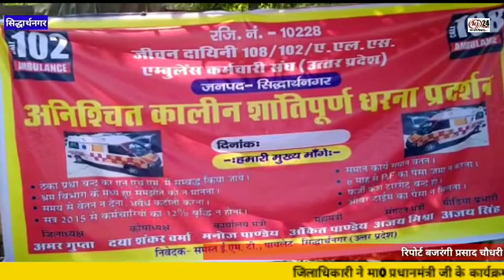एम्बुलेंस कर्मचारियों ने 4 सूत्रीय मांग को लेकर संयुक्त जिला चिकित्सालय पर दिया धरना